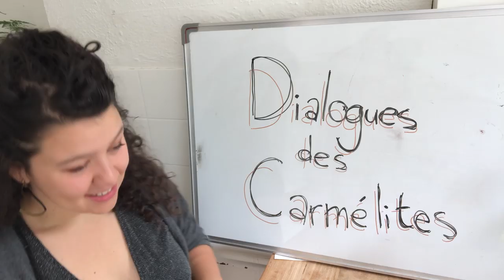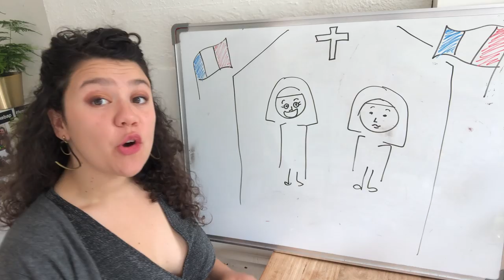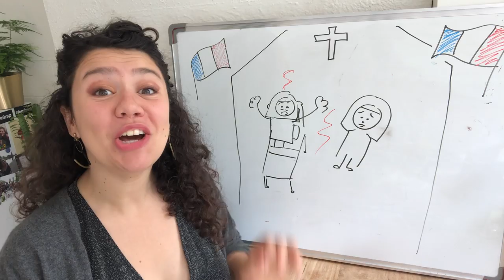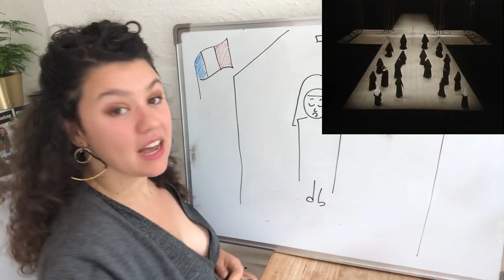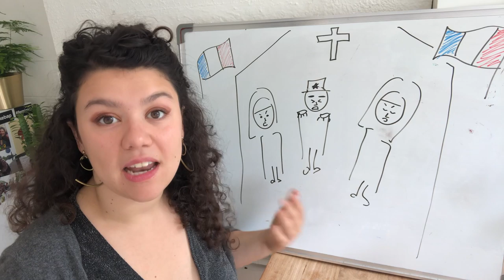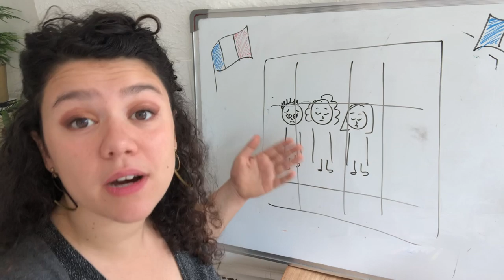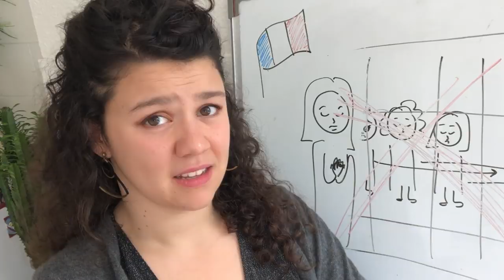J'TE RÉSUME - Poulenc / Carmélites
🇫🇷J’te résume le grand opéra de Poulenc : les Dialogues des Carmélites (ça veut dire « nonnes » toi même tu sais).
C’est une histoire (vraie) assez glauque…. T’es prêt.e ? 😬

🇬🇧Let me tell you about the great Poulenc's opera: Dialogues of the Carmelites (or "chit chat between nuns" lol).
It's quite a creepy (real) story.. Are you ready? 😬

💵Si tu veux m’aider à financer mes études au Conservatoire, tout en recevant du super contenu exclusif VIP stylé de L’opéra et ses zouz, va donc faire un tour sur ma page Patreon
C’est une page complètement bilingue avec du contenu complètement bilingue, YOUPI 🎉